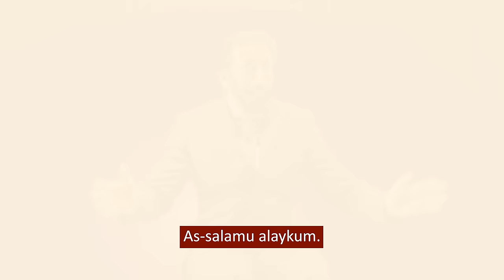Sabr & Dealing with Death - Nouman Ali Khan (Urdu Q&A 18 - Pakistan)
During the Akhri Moujza (Divine Speech Urdu) program in Pakistan, a participant sought Ustadh Nouman's guidance on practicing patience (Sabr) when faced with the loss of loved ones. She inquired about the appropriate categorization of such patience and sought advice on coping with grief. Additionally, she sought insights on ensuring a reunion with departed loved ones in the hereafter.